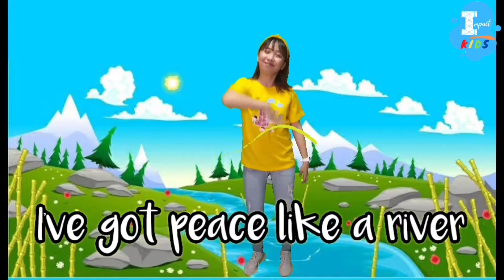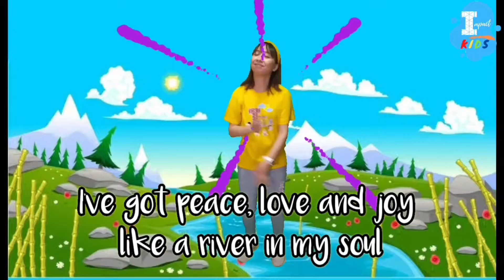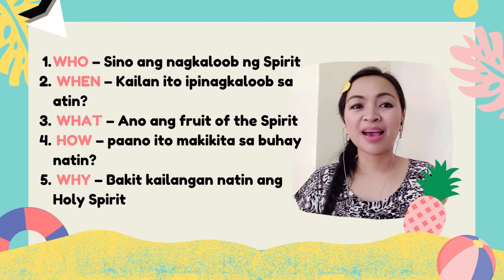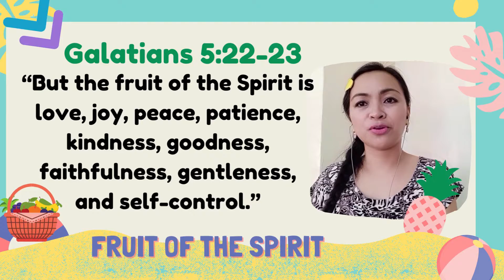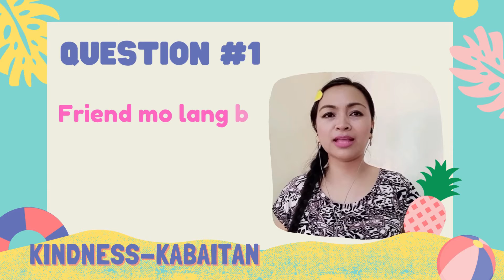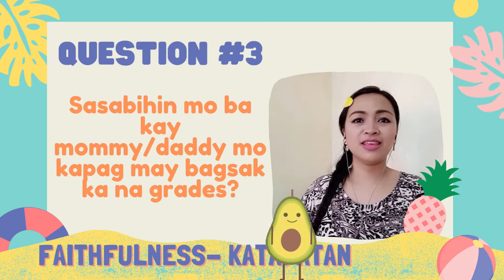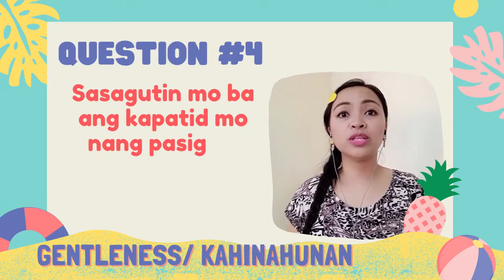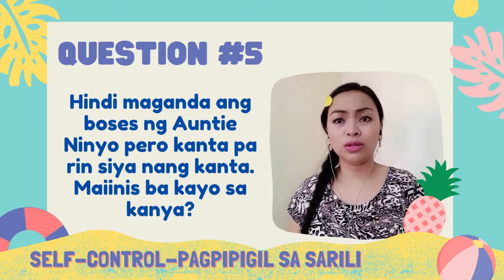Impact Sunday School Special Sunday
Impact Sunday School
Special Sunday with Teacher Arlyn
Lesson: " Fruit of the Spirit"